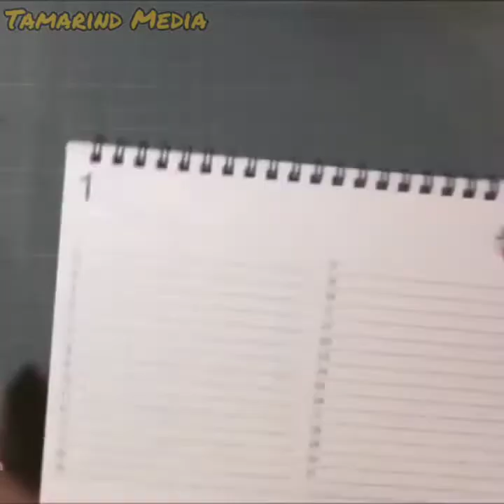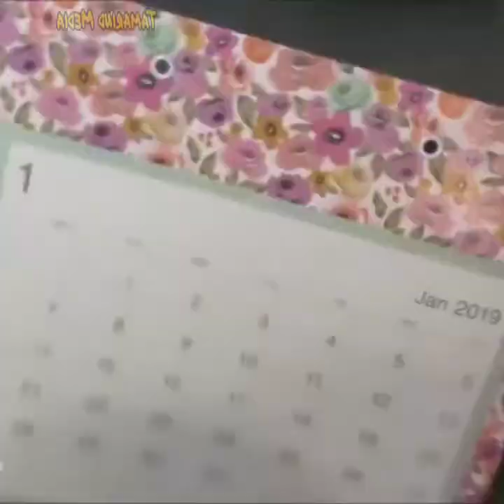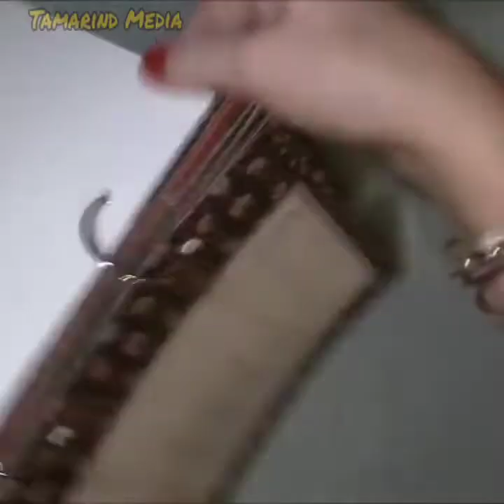Spend 5 min for Easy to Make Mini Desk Calender -DIY Paper Craft Video Ideas Made from Home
Here is the video that you can make mini desk calendar from your home within minute and enjoy lockdown days with kids task for timepass your bored quarentine days. Make it today and give this task to your kids and make beautiful desk calender. Watch Enjoy this video ...